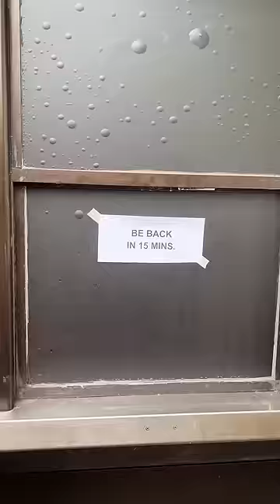POV: You have 15 minutes to your lunch break.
Follow us 🤳🏽

- For more content like this follow us on 🤳🏽 -

Shelbyscanada

Shelbyscanada